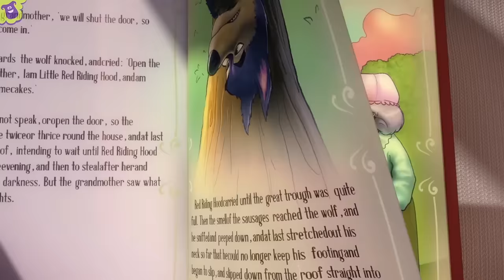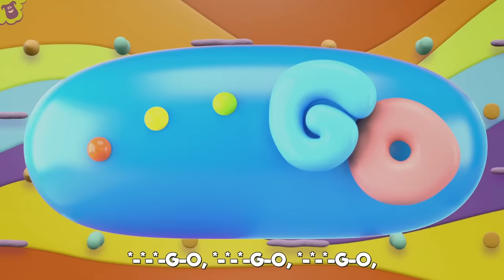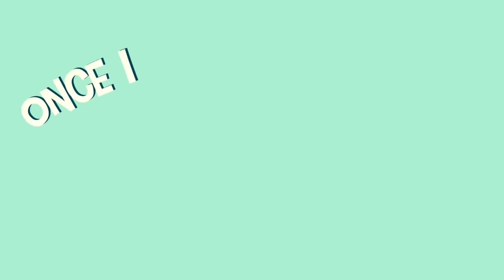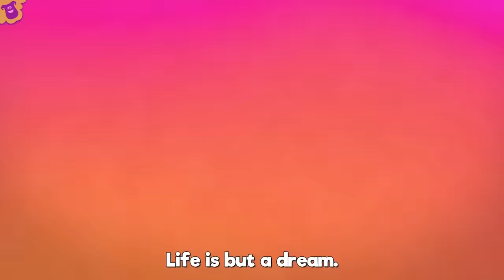One Little Finger - S2EP36 Musical Adventure Collection - LooLoo Kids Songs for Kids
Learn English with our fun educational songs! 😍 "One Little Finger", a super fun compilation with the best animated nursery rhymes created by LooLoo KIDS.📢Listen on SPOTIFY

0:00 One Little Finger 2:24 The Wheels On The Bus 4:29 Old MacDonald Had a Farm 5:48 London Bridge Is Falling Down 7:30 Mary Had a Little Lamb 9:40 Pat-a-Cake 10:37 If You're Happy and You Know It 12:38 I'm a Little Teapot 13:52 Jack and Jill 16:23 Ten in a Bed 18:50 One, Two, Buckle My Shoe 19:49 Incy Wincy Spider 21:26 Bingo 23:50 Once I Caught A Fish Alive 25:49 The ABC Song 27:08 Five Little Ducks 29:30 Baa, Baa, Black Sheep 30:39 Hickory Dickory Dock 33:04 Humpty Dumpty

One Little Finger Lyrics

One little finger, one little finger, one little finger
Point your finger up.
Point your finger down.
Put it on your head. Head!

Put it on your nose. Nose!

Put it on your chin. Chin!

Put it on your arm. Arm!

Put it on your leg. Leg!

Put it on your foot. Foot!